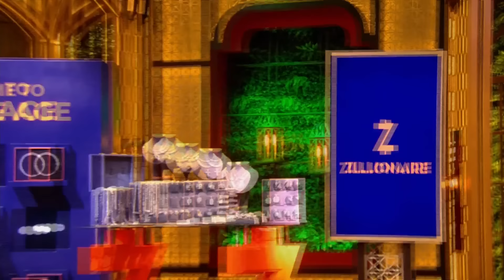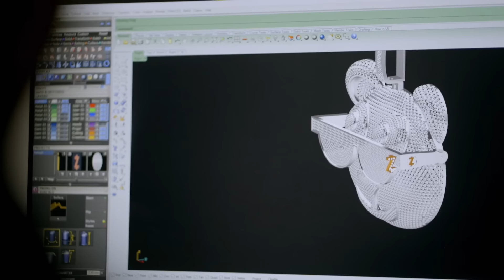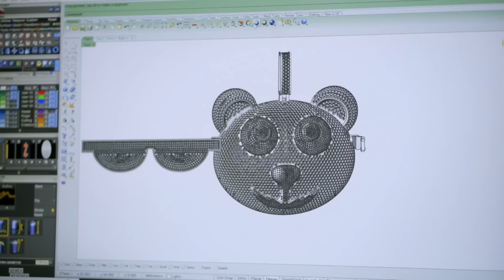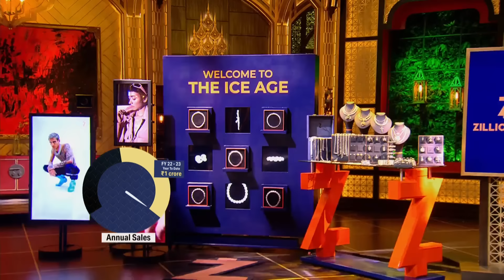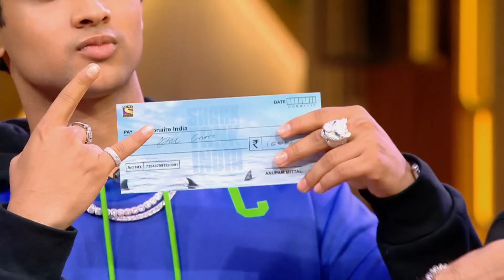Shark Anupam ने इन Pitchers को दी एक "Rare High Valuation Offer" | Dream Deal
Click here to keep watching SharkTankIndiaSeason2